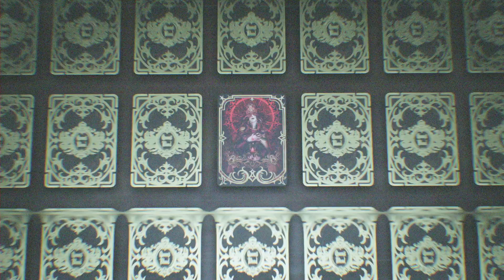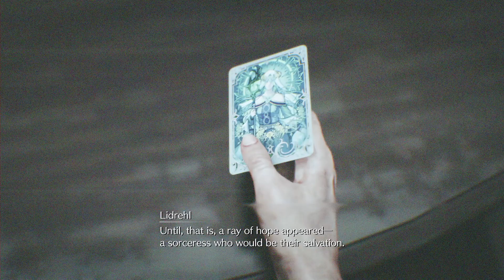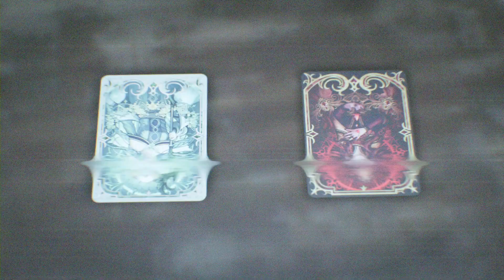Regina | Final Fantasy VII Rebirth Part 201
PS5 footage